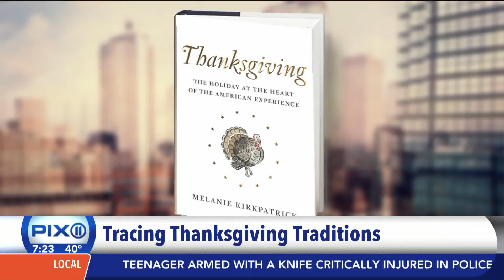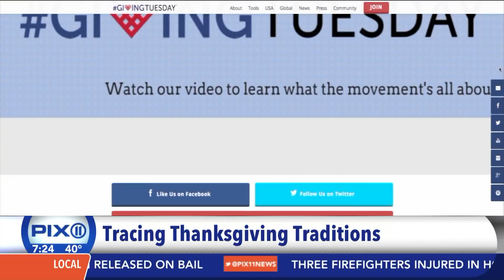Tracing Thanksgiving Traditions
Thanksgiving is a beloved American holiday. And many of the origins of the traditions that we celebrate started in New York City. PIX11's Craig Treadway traces the history of Thanksgiving.